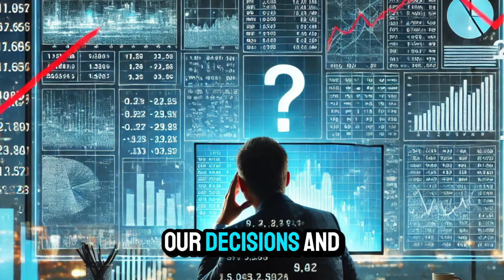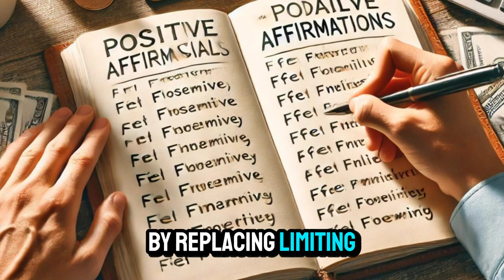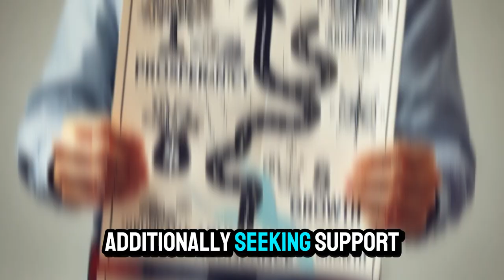Limiting Beliefs About Money: Change This and Transform Your Finances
Limiting beliefs about money can be the biggest obstacle on your path to financial success. In this video, we explore how these deep-rooted, often subconscious, beliefs shape our financial decisions and prevent us from reaching our true potential. We also discuss how you can identify and overcome these limiting beliefs to reprogram your mindset for success. Have you ever wondered why, despite having the same opportunities as others, you're still struggling financially? This video is for you. Learn how to transform your financial life by shifting your mindset and breaking free from limiting beliefs about money. Your journey to abundance starts here!